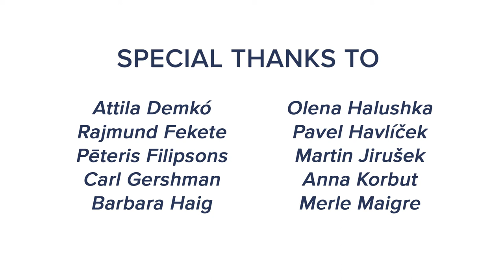CEPAForum - In Memoriam James S. Denton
Friends, colleagues, and former Denton Fellows share stories and memories of James S. Denton, and his quest to support and aid those struggling for democracy, at home and abroad.